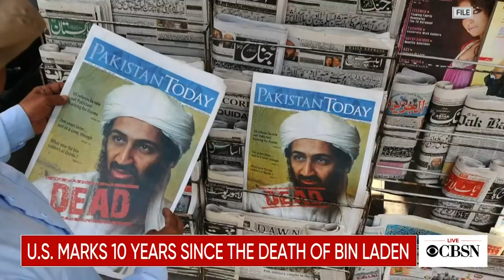U.S. marks 10 years since death of Osama bin Laden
It has been 10 years since then-President Barack Obama announced that the U.S. had successfully killed the leader of al-Qaida, Osama bin Laden. Thomas Joscelyn, senior fellow and senior editor at the Foundation for Defense of Democracies, joins CBSN to discuss the impact the former al-Qaida leader's death had on the terrorist network.